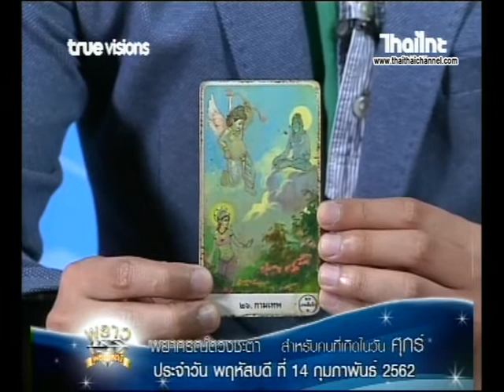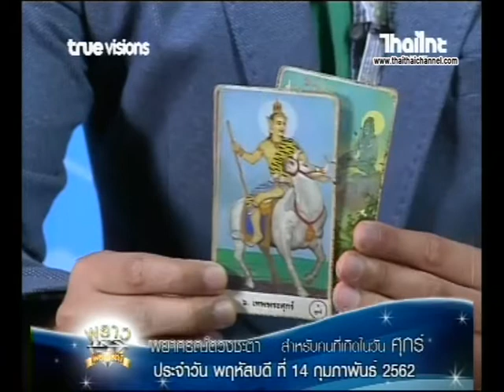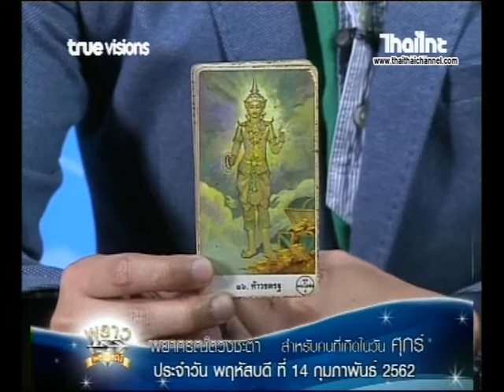เช็คดวงแม่นๆ เกิดวันศุกร์ ดวงชะตาประจำวันที่ 14/02/62